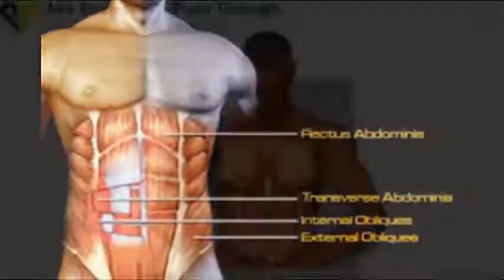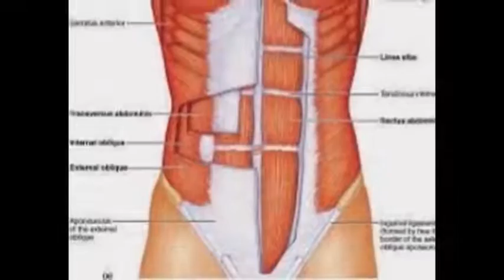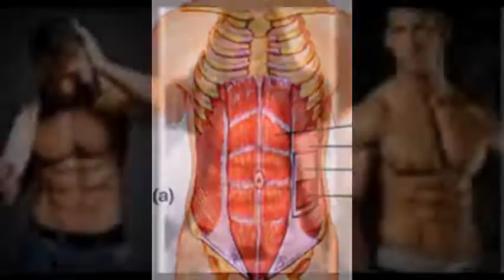six pack workout,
six pack workout at home for men,
six pack workout at home for men in hindi,
six pack challenge night of champions 2010 full match,
six pack kenny rogers love will turn you around,